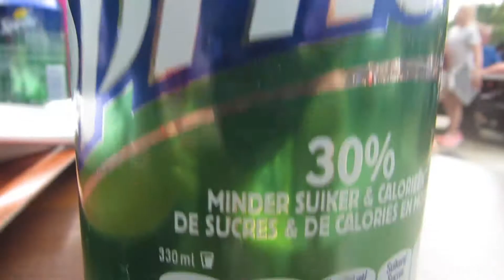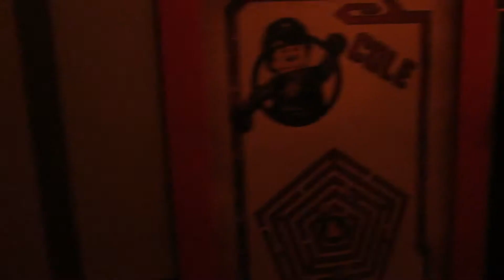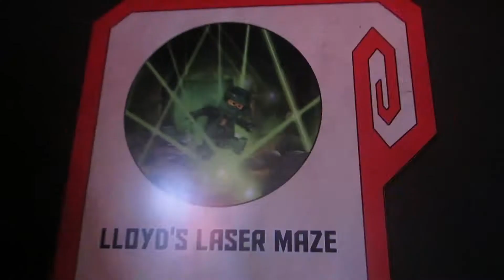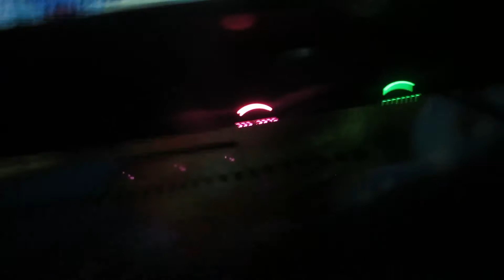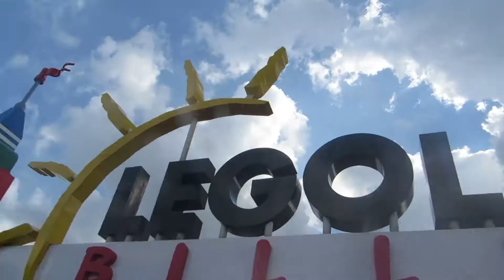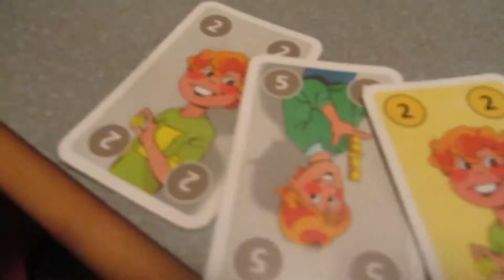vakantie vlog part 2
hallo allemaal en welkom bij het een na laatste deel van mijn vakantievlog. dit houd dus in dat het derde deel er nog aan aan het komen is.